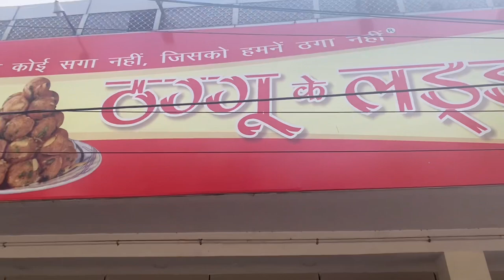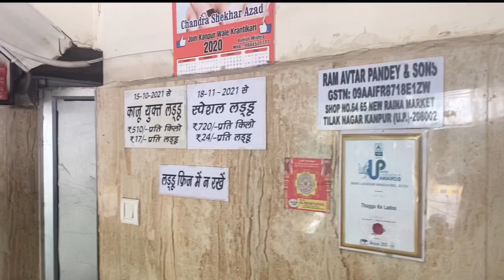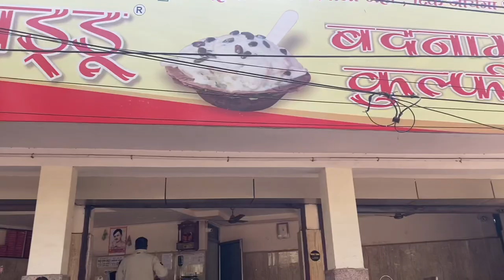Kulfi Ice Cream Making without Machine || 500 saal purana tareeka || Indian Traditional 😰😰